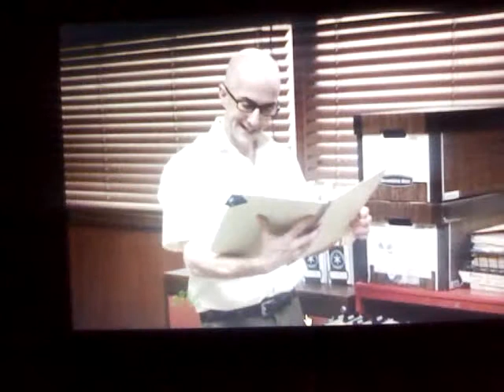Annie is Attracted to Dean while acting as Jeff